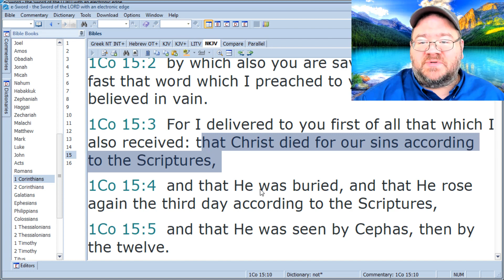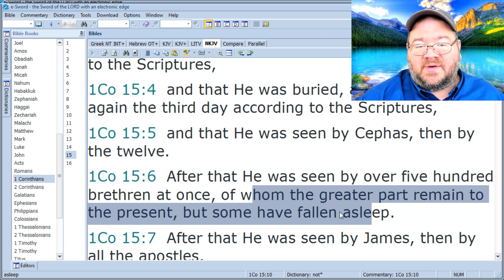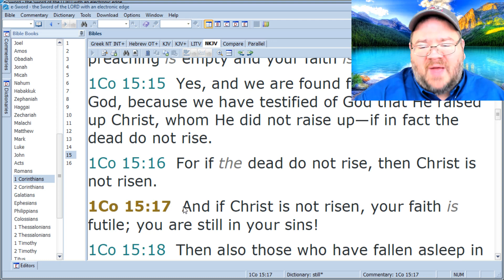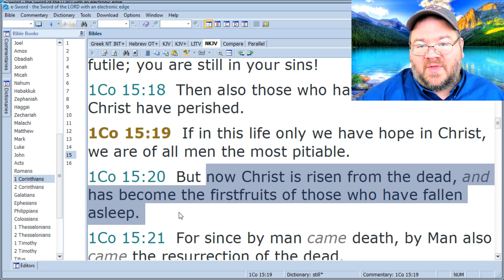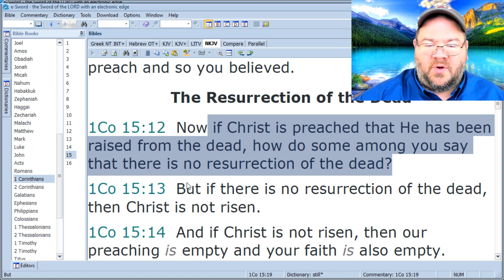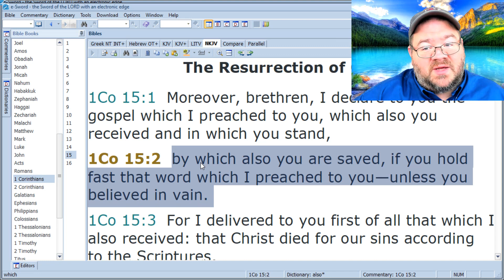3-31-23 Daily Devotional - The Resurrection and the Kingdom of God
Today we read Paul's words in 1 Cor. 15 regarding the resurrection and ask what this may have to do with the belief in a physical kingdom on earth.